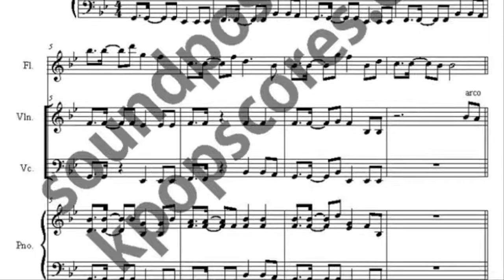Way Back Home music sheet